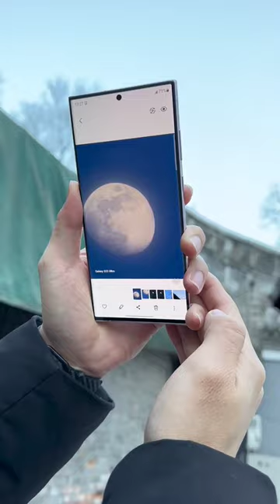Closer to the Moon with Samsung Galaxy S23Ultra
Zooming capability is the most sparkling feature of the Samsung S lineup’s Ultra model for the last three times. Starting with the Galaxy S20Ultra, the Galaxy S21Ultra and Galaxy S22Ultra offer the same 100x Space Zoom camera function, which could remain the same one more time with the Galaxy S23 Ultra.

While consumers were expecting significant upgrades in the camera department of the Galaxy S23 Ultra, Samsung seems to be using the same Telephoto lens once more, reports GalaxyClub. The report suggests that the Korean phone maker will use the 10-megapixel Telephoto lens with 10x optical zoom for the Galaxy S23 Ultra.